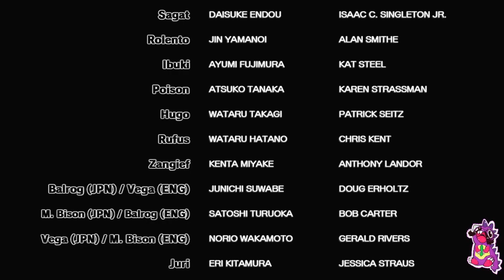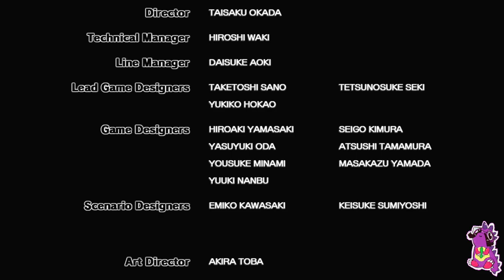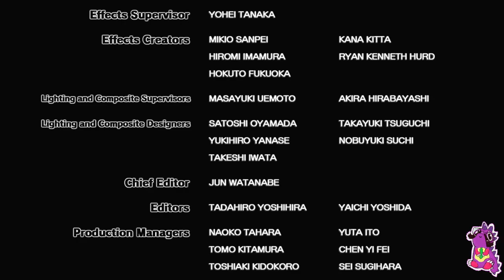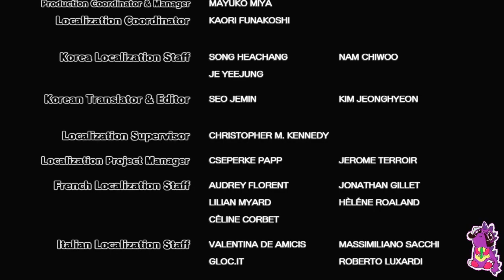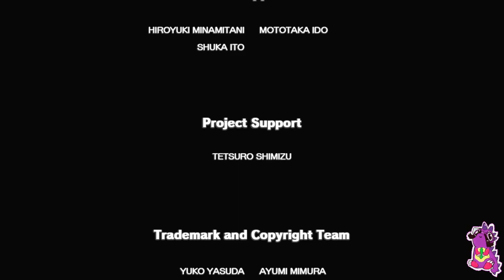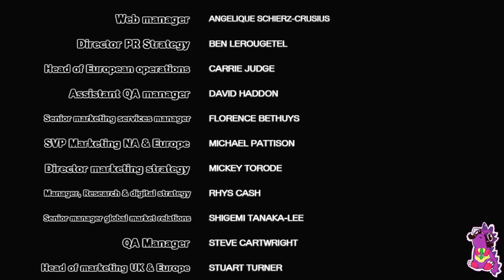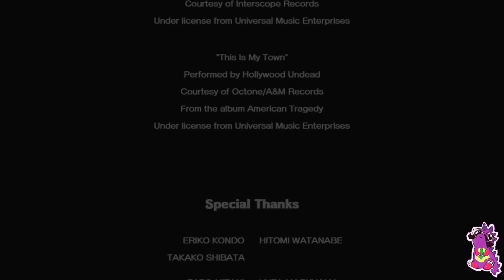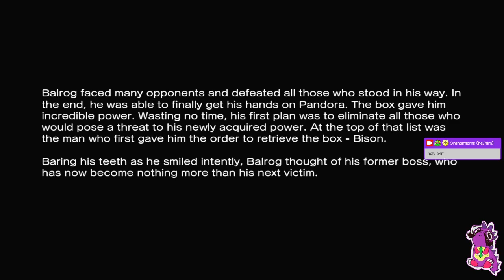Street Fighter X Tekken (Xbox 360) Arcade Mode as Balrog/Heihachi